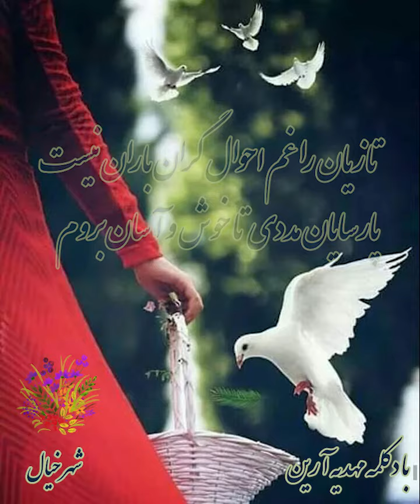دکلمه شعر حافظ |خرم آن روز کز این منزل ویران بروم|بادکلمه مهدیه آرین | شعر از حافظ |شهر خیال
شاعر: حافظ
با دکلمه: مهدیه آرین

خرم آن روز کز این منزل ویران بروم
راحت جان طلبم و از پی جانان بروم

گرچه دانم که به جایی نبرد راه غریب
من به بوی سر آن زلف پریشان بروم

دلم از وحشت زندان سکندر بگرفت
رخت بر بندم و تا ملک سلیمان بروم

چون صبا با تن بیمار و دل بی طاقت
به هواداری آن سرو خرامان بروم

در ره او چو قلم گر به سرم باید رفت
با دل زخم کش و دیده گریان بروم

نذر کردم گر از این غم به درآیم روزی
تا در میکده شادان و غزل خوان بروم

به هوا داری او ذره صفت رقص کنان
تا لب چشمه خورشید درخشان بروم

تازیان را غم احوال گران باران نیست
پارسایان مددی تا خوش و آسان بروم

ور چو حافظ ز بیابان نبرم ره بیرون
همره کوکبه آصف دوران بروم